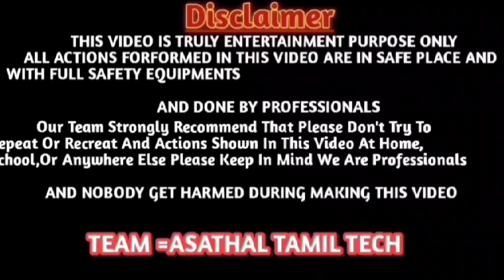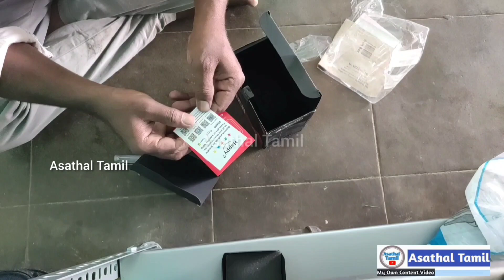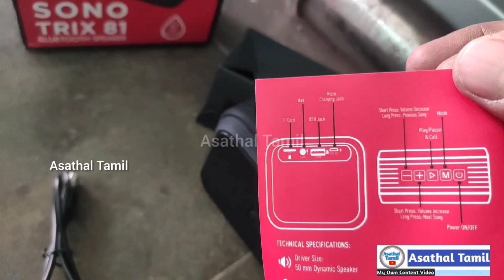📢🔈🔉🔊 🙋Unboxing in SONA TRIX 81 Bluetooth Speaker in Quantum Hi-Tech🙉./asathaltamil/unboxing/tamil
📢🔈🔉🔊 🙋Unboxing in SONA TRIX 81 Bluetooth Speaker in Quantum Hi-Tech🙉./asathaltamil/asathaltamilunboxing/tamil